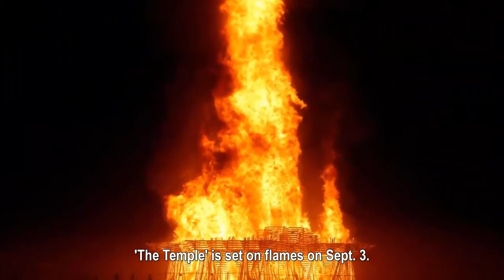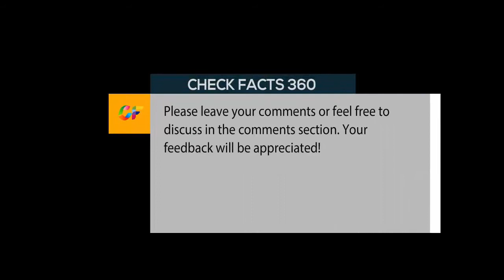Best images from Burning Man 2017